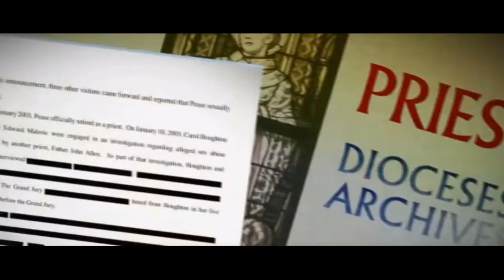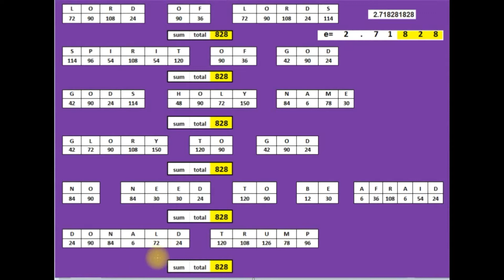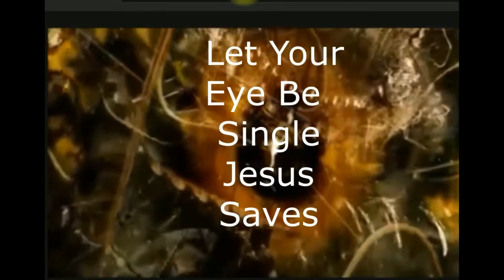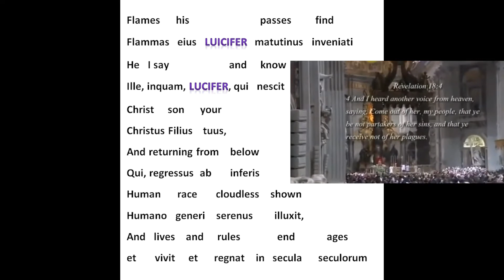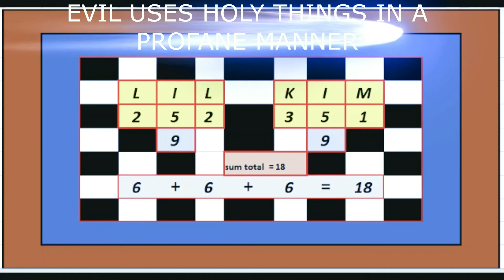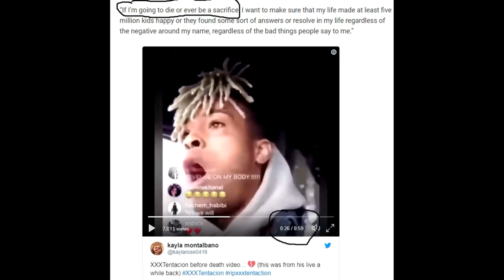Evil Uses The Holy in a Profane Manner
The music industry and Hollywood along with the church all use Holy things in a profane manner. This attempt to mock God by using His Holy Logos in a profane manner is a last attempt by evil forces before the end. This Gematria  video will show exactly why the Truth is being used by evil forces.